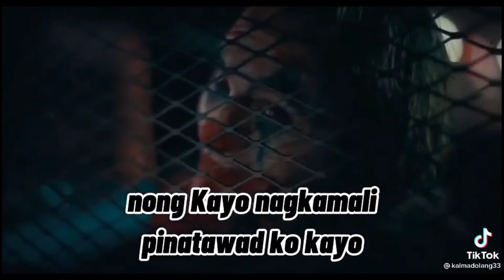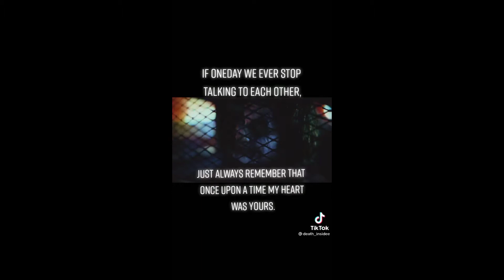Tiktok hugot video's